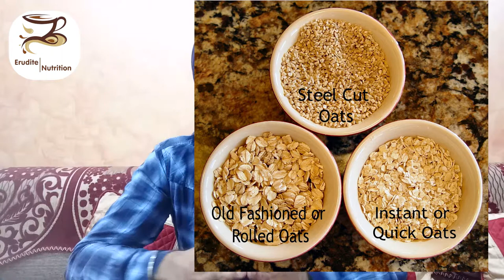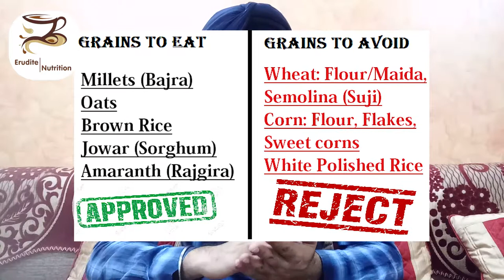Best & Worst Grains/Cereals for Diabetic? by Erudite Nutrition in Punjabi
in this video we discuss about the grains/cereals group, are they good for diabetic patients, which grains should be avoided at all costs & which grains will help you stabilize your RBG levels.